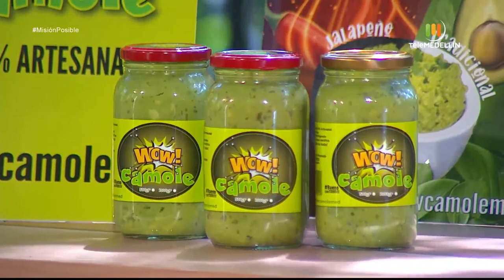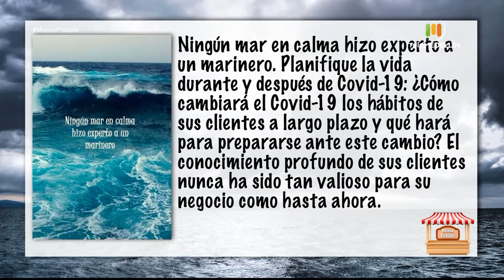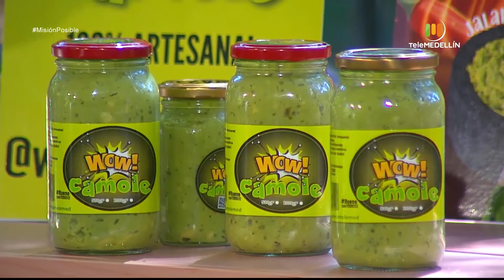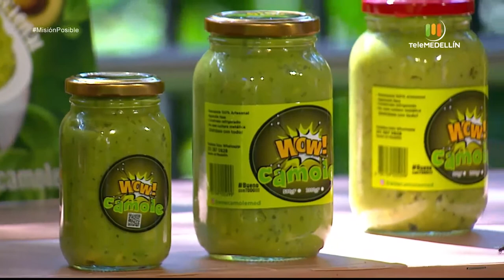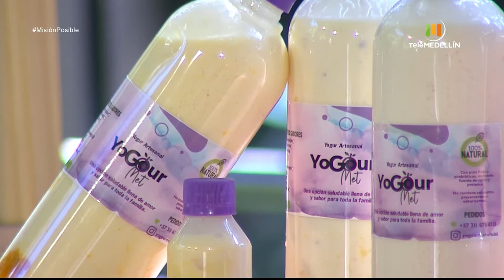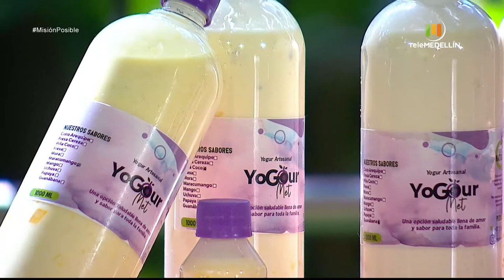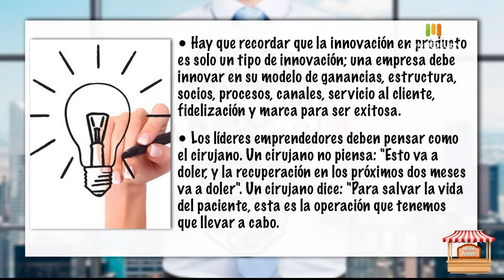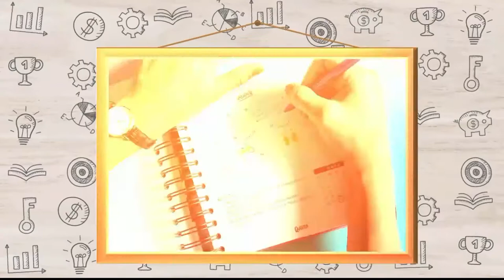Wowcamole y YoGourmet [Misión posible] Telemedellín